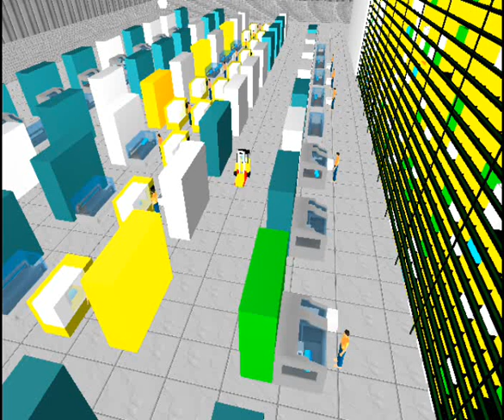Simulation of a forklift transport in a complete manufacturing site model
The model created by SimulateFirst in 2009 shows a simple forklift system in operation that transports material and products between warehouses, machine centers and order fulfillment. With this model one can test if the new transport strategy performs better than the existing one.